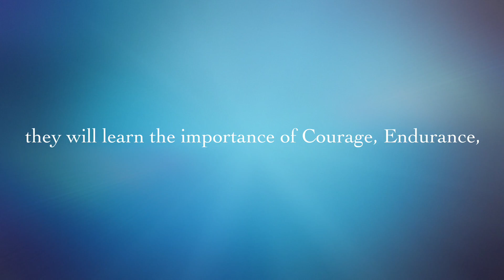KCYP 2019 TOAST PNG Trailer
This video is about KCYP 2019 TOAST PNG Trailer